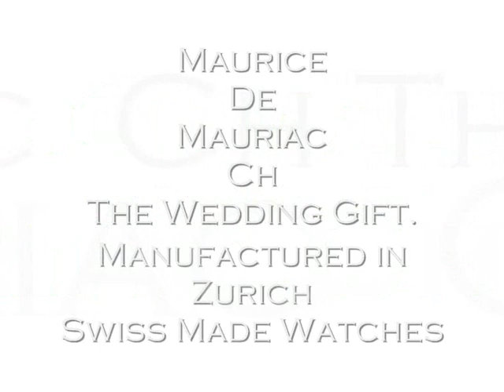Swiss Automatic Wristwatches Maurice de Mauriac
Automatic Wristwatches
Manufactured in Zurich
Swiss Made Watches
Switzerland:Maurice De Mauriac Zurich